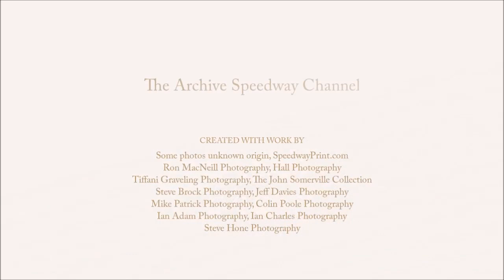Peter Collins World Champion 1976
Heat 20 with a great interview at the end. During his career, Peter Collins won 10 World Championships in Speedway competition (one Individual, four Pairs and five World Team Cups) making him the most successful British rider in history.